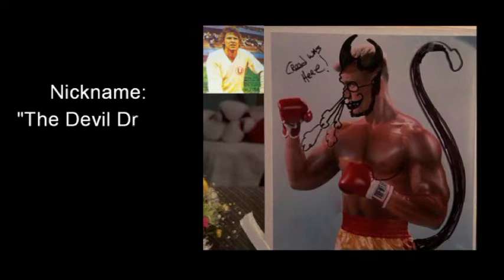Rocky IV and his Quantum connection with the Peruvian Soccer Team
*Interview by Oscar del Aguila.